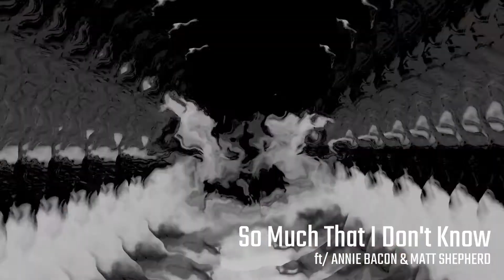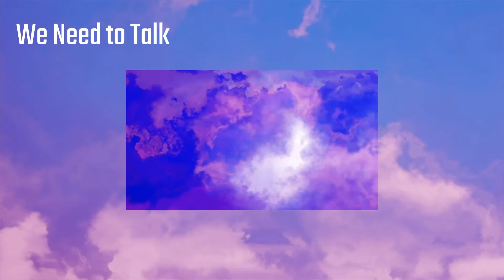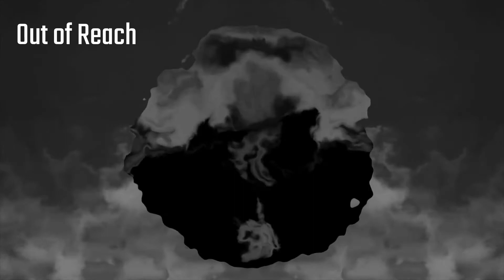Stone Ville Previews: Pilot video 2020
Stone Ville, written by David Patrick with Clem Anderson and Annie Bacon is a new collaborative project being recorded and produced over 2020/21